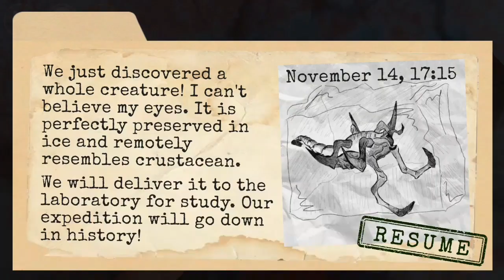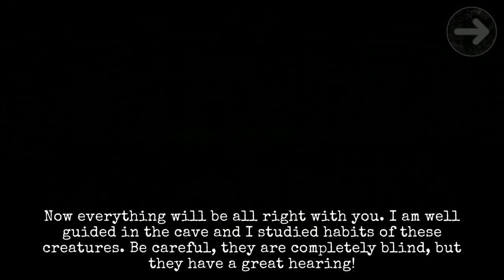Antarctica 88 Scary Action Dungeon one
Features of this free and really scary horror game Antarctica 88:

★ Awesome graphics
★ Original author's soundtrack
★ Hardcore puzzles

💣 If you like to play top scary games and creepy horror games for kids — you will definitely love this evil puzzle in the ice with monsters!